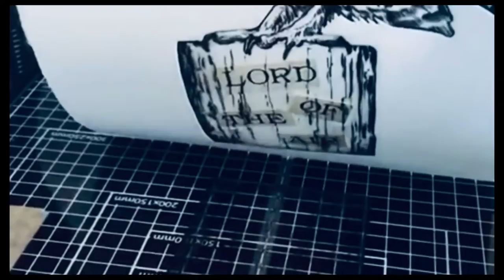Prints from Jenny Davies Printmaker on Gunning Etching Presses. "Top Hat & Tails"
Here are some video tutorials and print reveals from Ironbridge Printmaking Studios.
We are here to help you use your Gunning Etching Presses so here are lots of movies showing you how to do that, all intaglio and relief, etchings, solar plates, photogravures, dry-points, collagraph’s, lino’s, reductions, woodblocks, letterpress etc…we can show you how to make the plates, ink them and print from them.

Established 1980 and we are a passionate family business who loves what we do. We make our own printing presses and printmaking equipment as well as our own work. Dave Gunning the founder of this business has work in major collections all over the world and continues to love drawing and printmaking every day.
Jenny Gunning Specialist Printmaker printmakers all day every day in our printmaking studios in Ironbridge and exhibits all over the world.